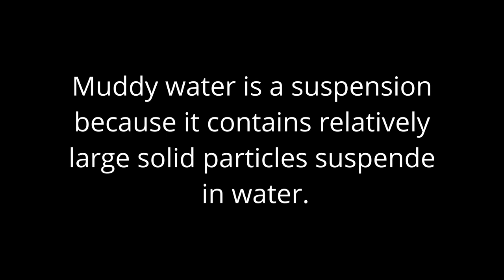Classification of Matter but it's in Minecraft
Water is a chemical compound because it's made of water molecules, containing hydrogen and oxygen (H2O).

music: Dave Porter - Breaking Bad Theme, Silent Partner - Spring In My Step, LuKremBo - Biscuit

for more random videos lol